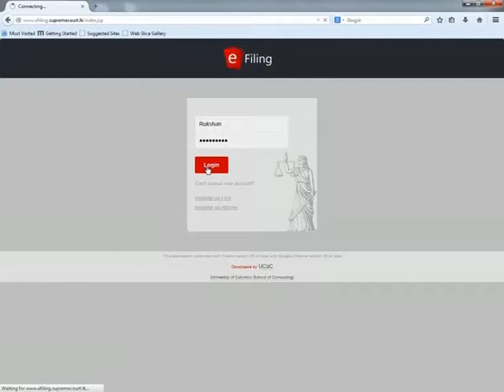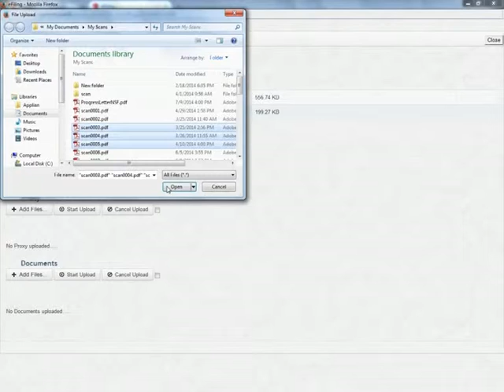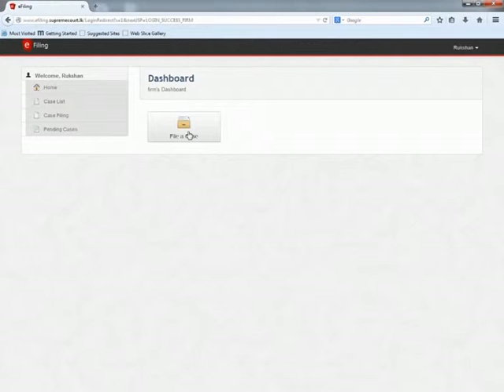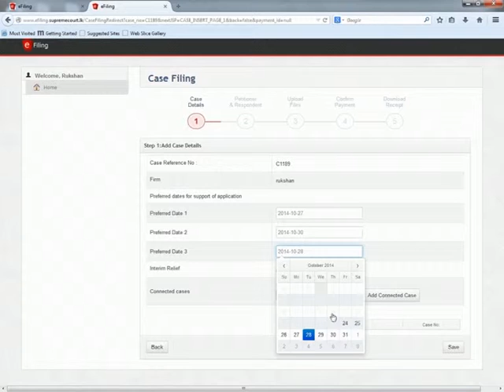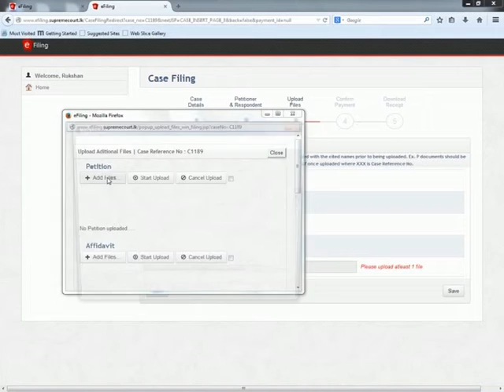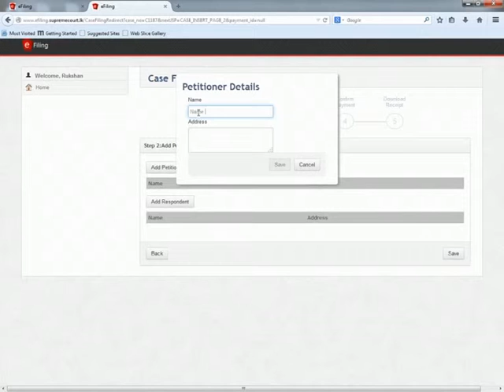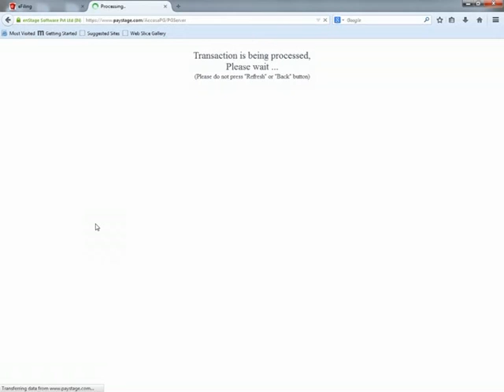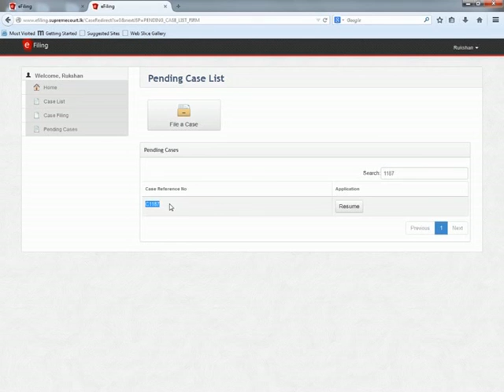e-Filing Case Filing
Developed by University of Colombo School of Computing, Granted by Information Communication Technology Agency, Sri Lanka. System Developed for Supreme Court